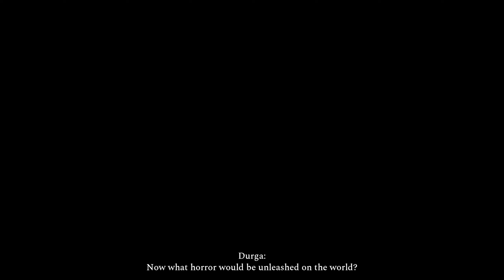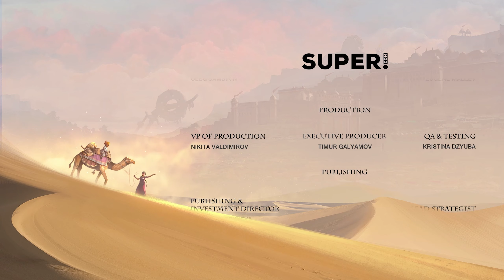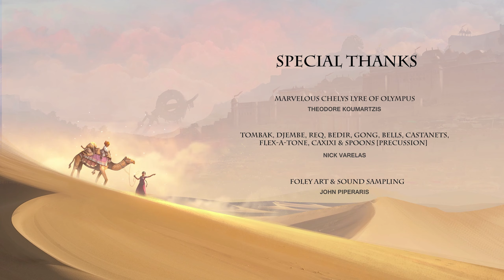Raji An Ancient Epic Walkthrough Gameplay Part 15 Deserts of Thar Mahabalasura Final Boss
Raji An Ancient Epic Walkthrough Gameplay Part 15 Deserts of Thar Mahabalasura Final Boss Chapter Five Deserts of Thar

Checkout my other Gameplay Walkthroughs

My equipments:
Gaming MSI laptop: *stopped selling*
PC Controller(I prefer)

About: Raji: An Ancient Epic is an action-adventure video game developed by Nodding Heads Games. The Raji: An Ancient Epic game incorporates Hindu and Balinese mythology and takes inspiration from tales such as the Mahabharata and Ramayana. Graphically, Raji: An Ancient Epic is designed in the style of Pahari paintings, and the in-game architecture is modeled after that of medieval Rajasthan.

Story: Raji and Golu are sister and brother who have been separated by the attacking demonic hordes and now find themselves in the middle of the great war. Raji has taken it upon herself to find her brother and put an end to this reckless war. However, this can only happen if she manages to break down the might and stratagem devised by the great lord of demons, Mahabalasura.
Raji: An Ancient Epic begins with the start of a new war between the demons and the gods. Seeking to avenge their defeat in the last great war from a thousand years ago, the demons have challenged the gods who humiliated them and have invaded the human realm, threatening them with extinction.
Thinking that their enemies had been utterly defeated in the last great war, a thousand years ago, the humans had fallen into a false sense of security, forgetting the ways of alchemy, while enjoying the peace. Unable to defend themselves, cities and fortresses fell, leaving the humans at the mercy of the demons.
Amidst the chaos, as cities and fortresses fell, and as young children were abducted from their homes, a young girl named Raji is chosen by the gods to be the sole defender of the human race. RajiAnAncientEpic Gameplay FavorOrb TheRuins HiranyaNagari FortressOfJaidhar Murals LandOfMystics TheDesertOfThar Walkthrough Guide GuruGamerKratik GGKgameplay NoCommentary My equipments
Headphone for gaming
Headphone for Music
PC Controller
Bestsellers in Video Games

Explore Current Sales
Explore PC Games
Explore PS5 Games
Explore PS4 Games
Explore Virtual Reality
Explore Xbox series x Games
Explore Xbox One Games
Explore Xbox 360 Games